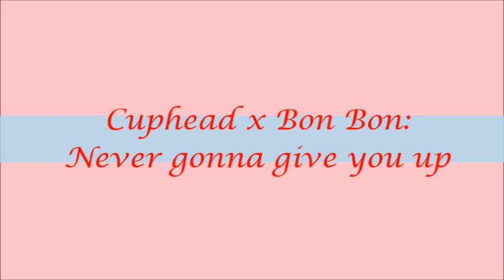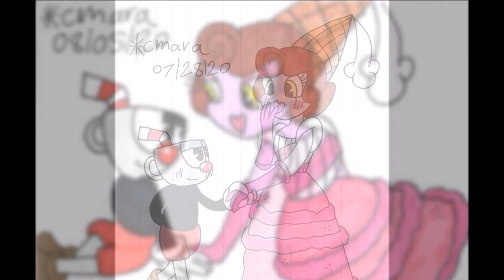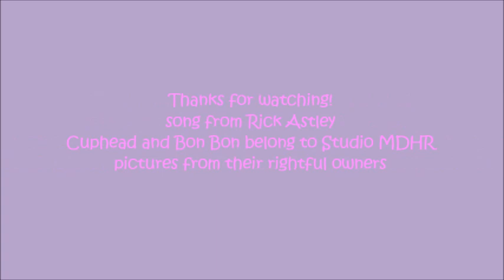Cuphead x Bon Bon: Never gonna give you up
wow, why on earth did I give these two this song? LOL! I guess cause I thought it fitted them I guess, I mean, in a dream it came to me for some reason, haha! guess I thought it would be cute, and I can probably see Cuphead like somehow telling Bon Bon that like showing her how he feels and whatnot, LOL. something like that, just the both of them trying to show they like each other, some idea like that I thought of, plus the dream did show that too. anywho, enjoy guys.